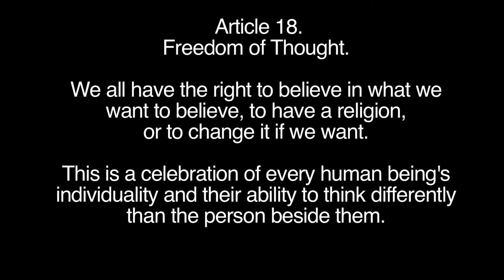Article #18: Freedom of Thought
Name:
Age:
Location/country (and province - if comfortable):